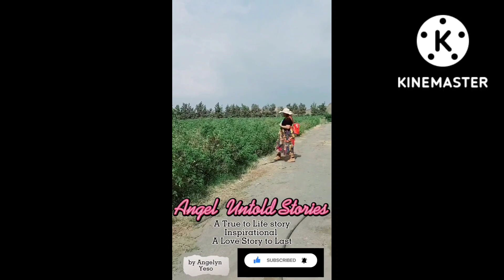My NERD Ex-Wife || Part 17 || Angel Untold Stories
My NERD Ex-Wife - Angel Untold Stories

 Kabanata 17 ng kwento ni Grae at Mia.

Credit to the rightful author:
Written by:

Warning: Grammatically errors and typographical errors are presented in this story.

Please support my small youtube channel.
Ginugugol ko po ang ibang oras ko para makapaghatid ng kwento sa inyo para naman mabawasan ang stress natin sa araw araw..
I hope and pray that you are all in your best health.
Laban lang, malalampasan din natin ang pandemyang krisis na kinakaharap natin sa ngayon.
Aja!

Thankyou all guys.
Spread love always 💜

-Angelyn Yeso-